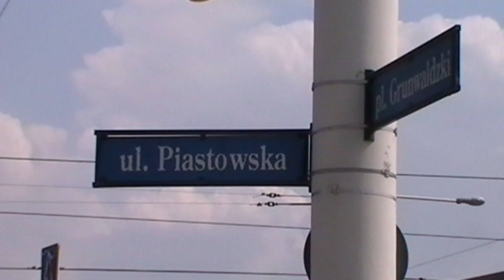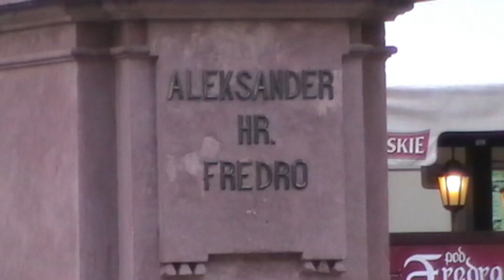WROCLAW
2015 рік